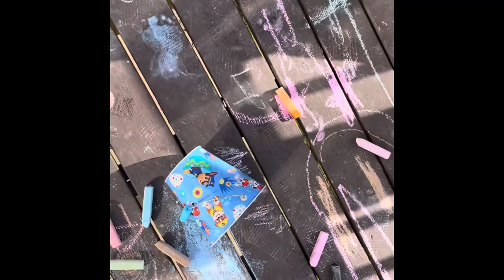Autumn throws up on Easter! Egg Hunt and Coloring Eggs plus the EASTER BUNNY left us a SURPRISE!